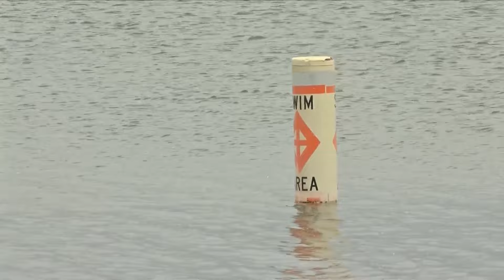Emergency 5 MPH Rule in Place for All Lakes in Dickinson County